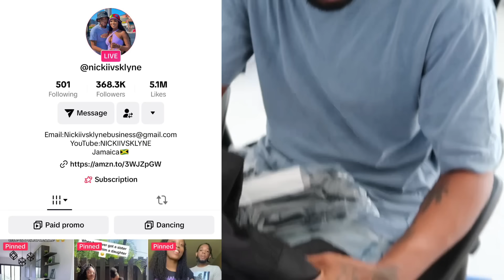Giving Dreamy ENERGY DRINK Prank On Her Mom!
Nickii Instagram

Klyne Instagram

Baby Dream Instagram

igshid=YmMyMTA2M2Y=ru